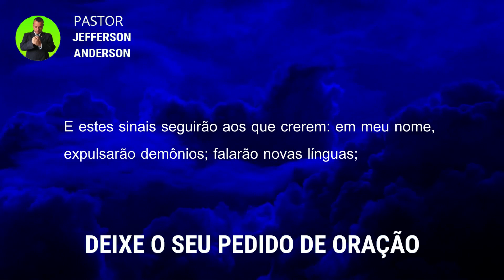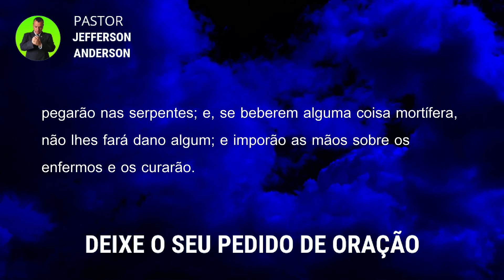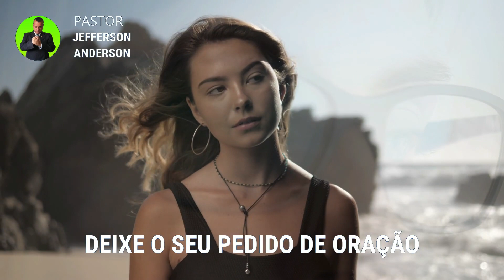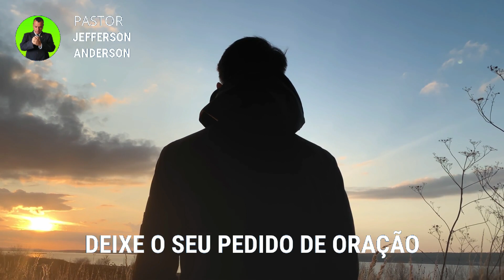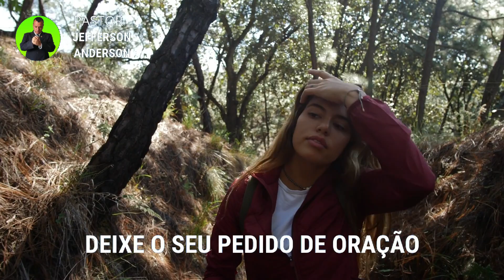O FAVOR GRAÇA E PROTEÇÃO DE DEUS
Olá Graça e Paz do nosso Senhor e Salvador Jesus Cristo, O favor Graça e Proteção de Deus, Depois de você receber está oração com Fé Deus vai te visitar e você vai ter Graça e Proteção de Deus, em nome do Senhor Jesus, Deixe o seu pedido de oração nos comentários se inscreva no canal até a próxima oração, Deus te Abençoe.

Colabore com este Ministério:

Agência: 2216
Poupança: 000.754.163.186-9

Versículos citados na oração:

Marcos 16:16-18

16 Quem crer e for batizado será salvo; mas quem não crer será condenado.
17 E estes sinais seguirão aos que crerem: em meu nome, expulsarão demônios; falarão novas línguas;
18 pegarão nas serpentes; e, se beberem alguma coisa mortífera, não lhes fará dano algum; e imporão as mãos sobre os enfermos e os curarão.

Para sua meditação:

Hebreus 11:1-3

1. Ora, a fé é o firme fundamento das coisas que se esperam e a prova das coisas que se não vêem.
2. Porque, por ela, os antigos alcançaram testemunho.
3. Pela fé, entendemos que os mundos, pela palavra de Deus, foram criados; de maneira que aquilo que se vê não foi feito do que é aparente.

Mateus 18:18

18. Em verdade vos digo que tudo o que ligardes na terra será ligado no céu, e tudo o que desligardes na terra será desligado no céu.

2 Crônicas 7:14-15

14. e se o meu povo, que se chama pelo meu nome, se humilhar, e orar, e buscar a minha face, e se converter dos seus maus caminhos, então, eu ouvirei dos céus, e perdoarei os seus pecados, e sararei a sua terra.
15. Agora, estarão abertos os meus olhos e atentos os meus ouvidos à oração deste lugar.